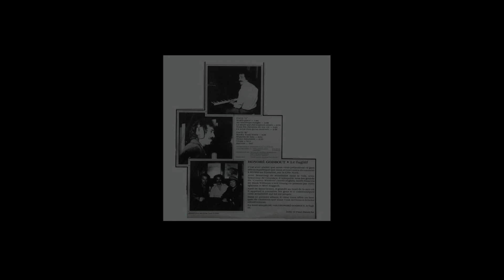Honoré Godbout - Séparés de loin - album: La belle époque western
Honoré Godbout
Séparés de loin
Honorés Godbout
album:  La belle époque western
1978